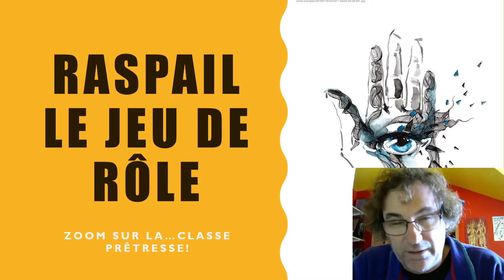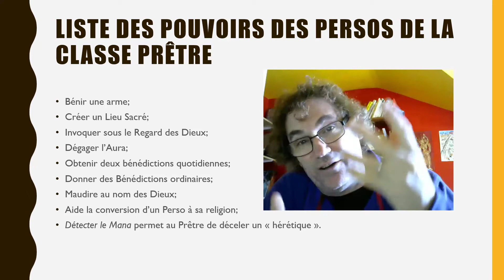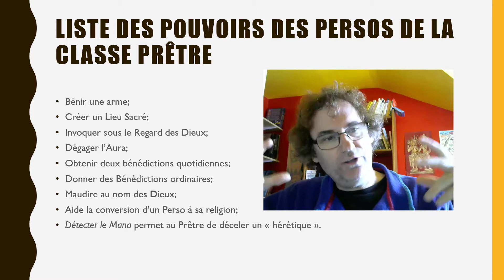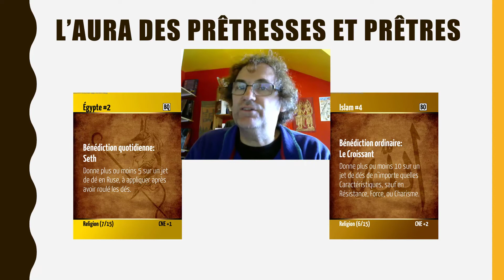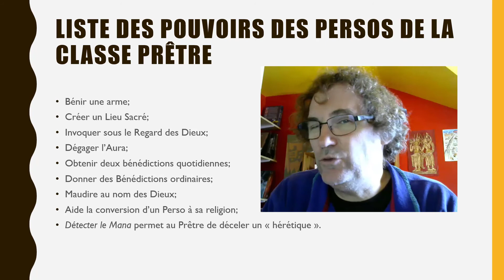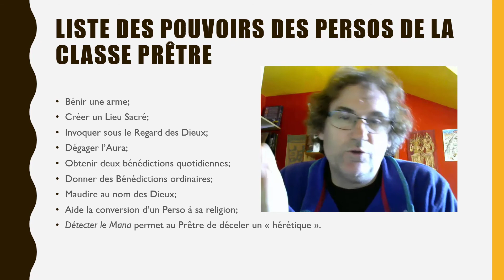Les classes Pretres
Cette vidéo donne des détails sur la classe Prêtre du jeu de rôle de Raspail.